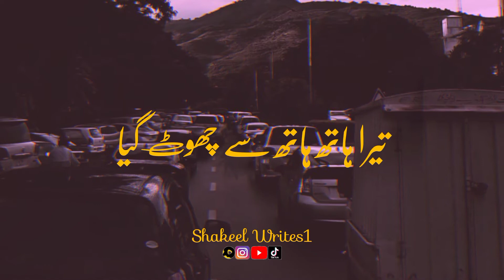Naseeb 🥺 | Attaullah Khan Esa Khelvi 2Line Shayari (lyrics) Very Heart Touching Poetry